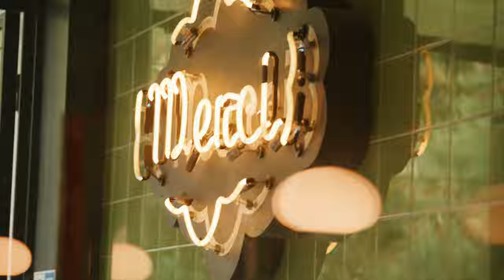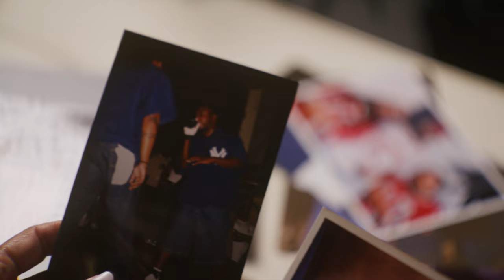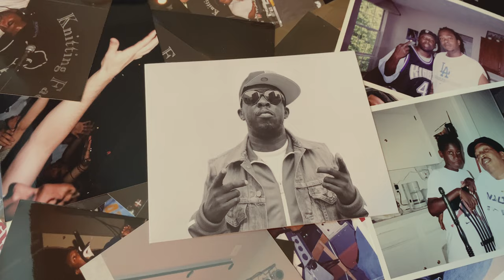Phife Dawg ft. Redman & Illa J - French Kiss Trois (Pardon my French) [clean edit]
Add French Kiss Trois feat. Redman & Illa J to your music library

Performed by Phife, Redman & Illa J
Produced by Potatohead People
Mixed by Ali Shaheed Muhammad
Mastering Engineer: Bob Power
Directed by Redman,Tony Reames & KoneeRok
Executive Producer: Dion 'Rasta Root' Liverpool

Cast:

John Yancey                     Illa J
Sarah Samira Yancey      Sarah
Deisha Head-Taylor         Deisha
Reggie Noble                    Redman
Dominique Jasper            Redman’s Love Interest
Dion Liverpool                   Dj Rasta Root
Julien Liverpool                Niecey
Alize Richardson              Best Friend
Steve Simmons                Steve from Home Depot
Nikki Liverpool                  Cafe Patron
Crystal Russell                 Godsister
Keisha Russell                  Godsister
Sickflo                               Cafe Patron
Potatohead People          Producers

Crew:

Exec. Producer                  Dion Liverpool
Director                              Reggie Noble
Director                              Konee Rok
Director                              Tony Reames
Directory of
Photography                      Tim Daust
BTS Photo                          Jason ‘Jahah’ Berry
BTS Photo                          Jamal Hardman
BTS Photo                          Maria Jara for RF Visuals
BTS Photo                          GlobalFlo
BTS Photo                          Dirty Dickens
BTS Photo                          Dj Redhanded
BTS Video                          Mark Eschoe
Pa (Bubbles Master)        Julien Liverpool
Drivers                                Dom Hall & Will Baker Jr.
Marketing                           Nelson George
MUA                                    Day Byrd
Colorist                              Tim Daust
Animation                          Konee Rok
Phife Sketch                      Sarah Samira Yancey
Editor                                  Konee Rok & Tim Daust & Tony Reames
A&R                                     Eddie Blackmon
Add’l Vocals                      Kara Simmons aka ‘Miss Parker’
Mastered by                      Bob Power
Logistics                            Nikki Liverpool
Tub Toots                          Chris Reames
Legal                                  Daniel Schacht & Megan Cronin,
         Donahue Fitzgerald LLP

Locations:

Billy at Bread & Butterfly
Hunter Studios
Issa and Castro Law Offices
Sage Woodfire Tavern

2021 Trini Gladiator, LLC
Smokin Needles Records under license to AWAL